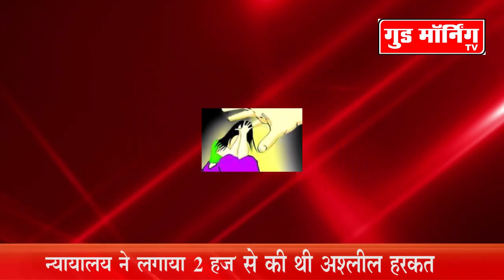छेड़छाड़ के आरोपी को 2 साल का कारावास || Good Morning TV